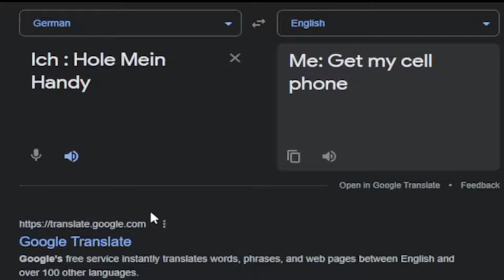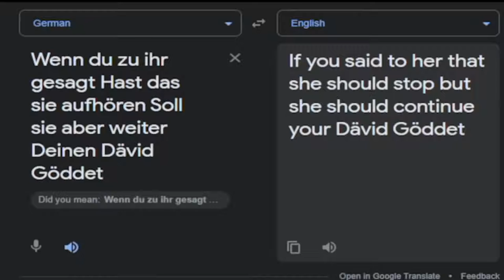Dävid Meme Folgen 1 l PeterDerKiller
Die link ist gekurz